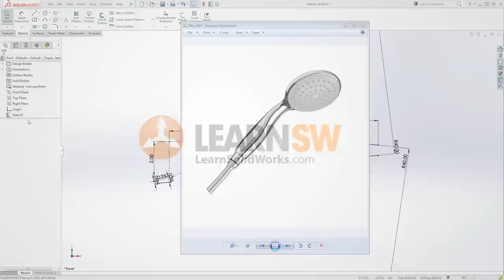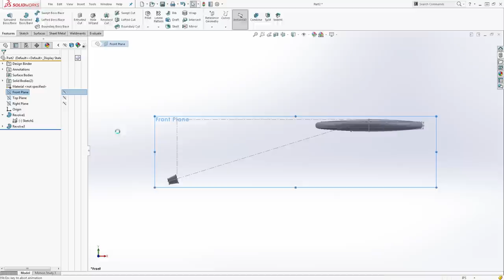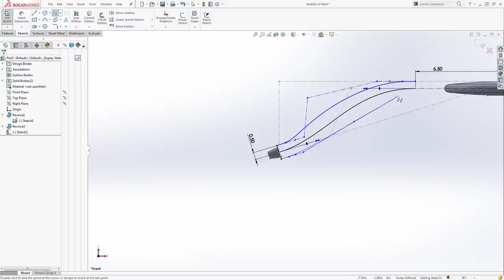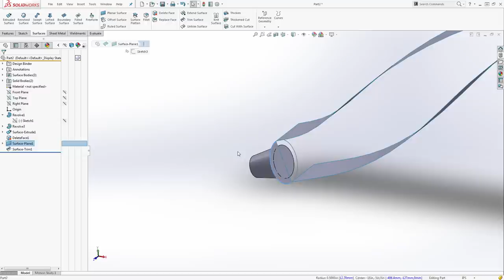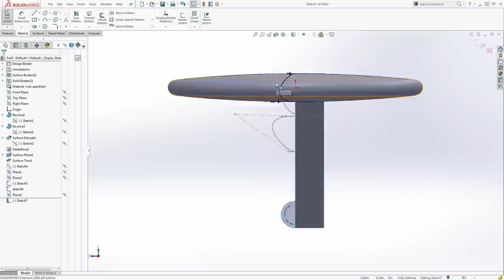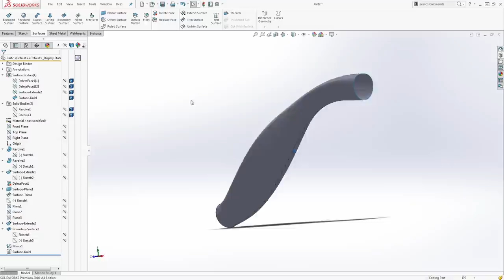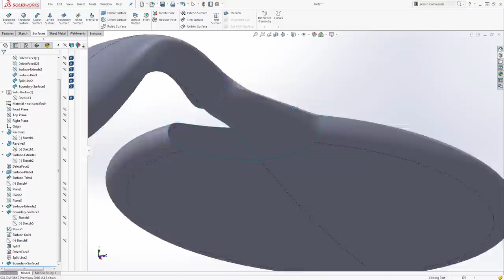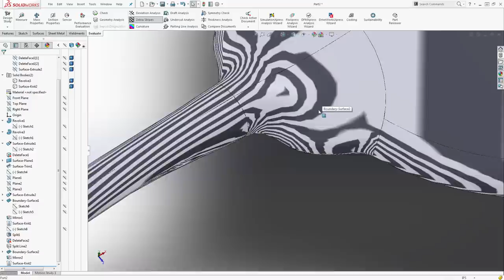How to model a Showerhead in SOLIDWORKS?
In this SolidWorks tutorial, you will discover how to model a shower head in SolidWorks. You will be introduced to SolidWorks features like:

- Boundary Surface
- Surface Extrude
- Surface Knit
- Split
- Split Line
- Revolve
- Mirror
- Delete Surface

for more SolidWorks product modeling tutorials, eBooks & videos.